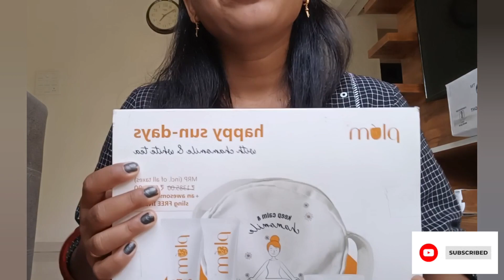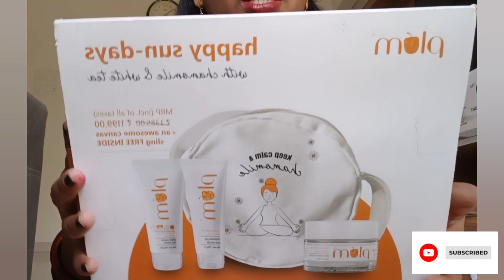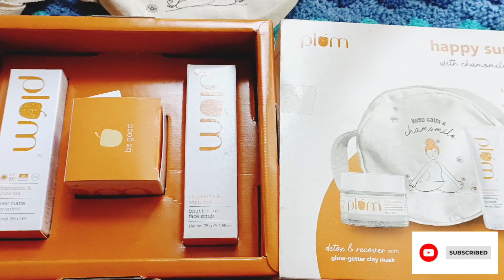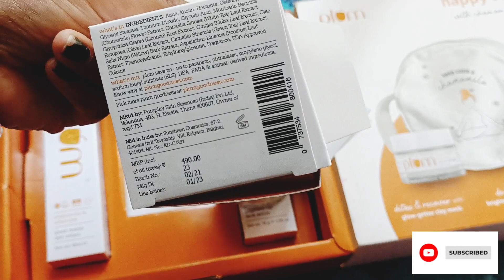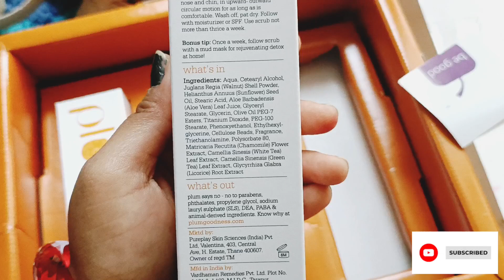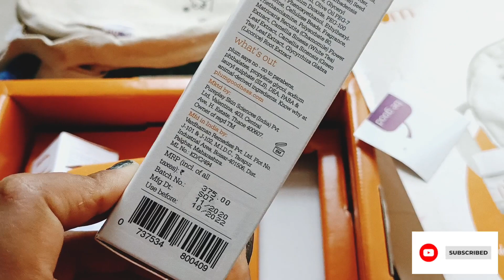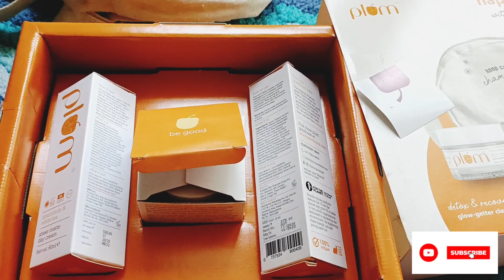Plum summer Skincare Kit